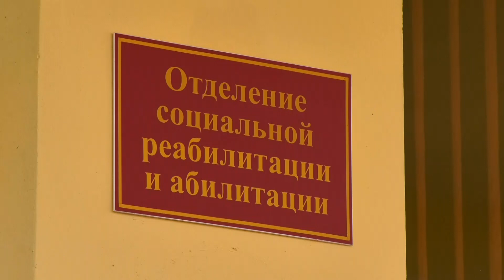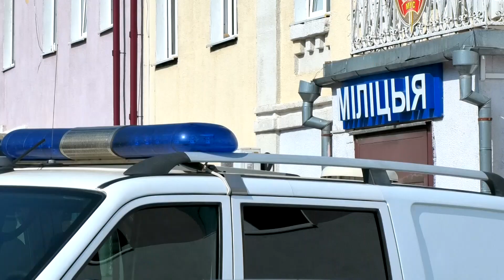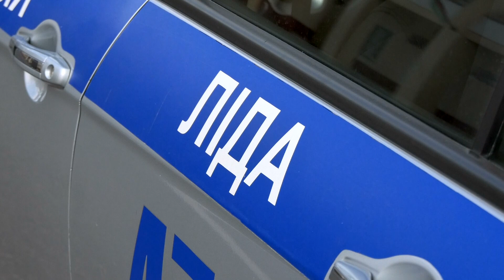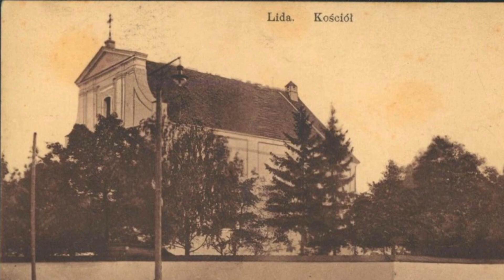"Новости" 30.08.23/Интервью председателя Лидского райисполкома Сергея Ложечника ЛидаМедиаКомпании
- Интервью председателя Лидского райисполкома Сергея Ложечника ЛидаМедиаКомпании
- Лидчане с нетерпением ждут праздник города
- Лидское ЖКХ на улице Коммунистической установило оригинальную композицию
- Подарки к юбилею города получили воспитанники детских домов семейного типа
- В дни празднования юбилея города милиция будет работать в усиленном режиме
- В центре Лиды на время проведения праздничных мероприятий перекроют движение автотранспорта
- На Лидчине приступили к уборке кукурузы
- В Лиде горела мастерская по декорированию посуды